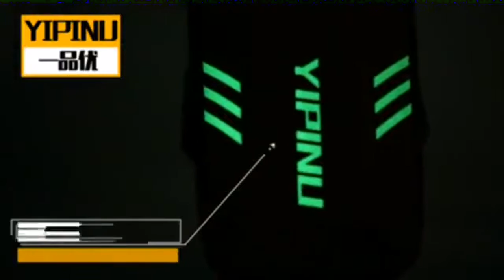Waterproof Gym Arm Band